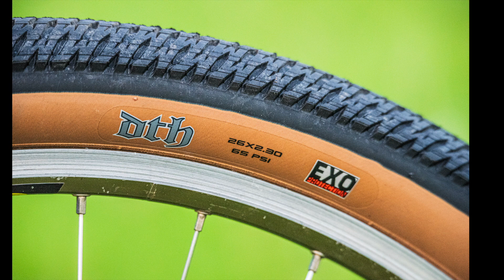Kona Cinder Cone Tone Down DSLR Pics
Pics from the photo shoot.

Imovie has smashed the quality - sorry about the high iso / grain look - they aren't like that in the editing suite.

Played around at the last few pics to see what different frame colours would look like.